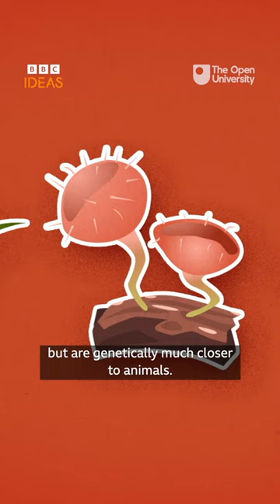Wait... fungi can communicate?!